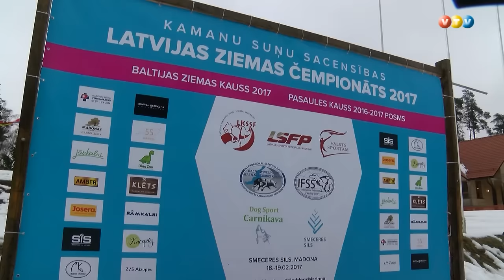Kamanu suņu sacensības Madonā